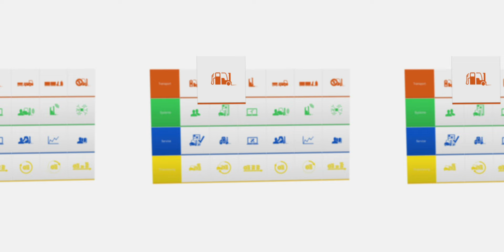STILL 360° experience | Diesel- und Treibgasgabelstapler RX70 im Hafenlager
Beim Einsatz in einer Lagerhalle im Hamburger Hafen erlebt Ihr hautnah, wie der neue RX 70 auf engstem Raum arbeitet: Kompakte Fahrzeugmaße und eine sehr hohe Wendigkeit ermöglichen eine optimale Ausnutzung der Lagerflächen.

Die STILL 360° experience: Erlebt unsere Fahrzeuge als würdet Ihr sie selbst fahren! So funktioniert’s: Sobald das Video läuft, könnt Ihr mit gedrückter linker Maustaste ins Bild „greifen“ und so die Ansicht verschieben. Noch besser funktioniert es auf dem Smartphone – das Display wird zu Eurem interaktiven Sichtfenster und das Video reagiert auf Eure Bewegungen! Und wer schon eine Virtual-Reality-Brille besitzt, taucht völlig in das Fahrerlebnis ab und schaut sich ganz natürlich durch Kopfbewegungen um.